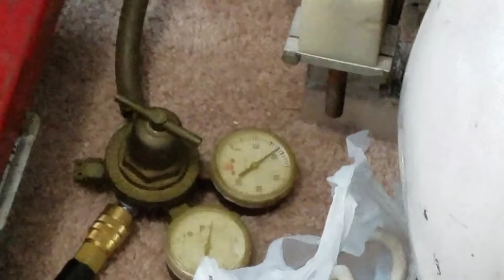The Lion Sleeps Tonight - Rockafire Explosion Rolfe test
I finally got the right tunnel and characters output so I can properly play Rolfe! He works great, I still need to clean up the data on the showtape. It may be the reel to reel going bad or it could just be the showtape itself is getting worn out.

Unfortunately...my air compressor couldn't keep up with Rolfe. I am using 60psi, the air compressor was working overtime trying to provide air pressure. The air pressure got low as 30psi which results in sticky valves and some loss of movements.

In addition to the test, I replaced the mouth cylinder and Earl rotate cylinder with brand new cylinders from the original manufacturer.

3/13/2018 Also I changed title from "In the jungle" to "The Lion Sleeps Tonight" because people keeps bugging me about it.